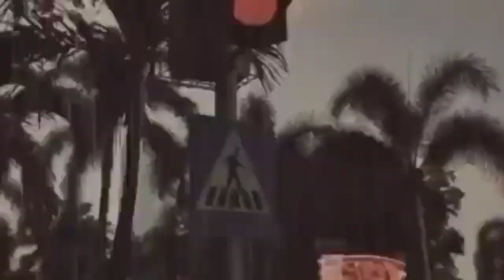SWIS ROLL COCONUT PANDAN (mukbang Indo Malay)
Assalamualaikum semua,  hari ini aku
teringin makan Swis roll.. dah lama
 tak makan kek baulu ini. aku ternampak
so aku coba beli dan makan, JOM kita tenggok  aku makan.semoga kalian terhibur.
terimakasih ya

mukbang makan swis_ roll
perisa pandan dan kelapa
semoga bermanfaat 👍